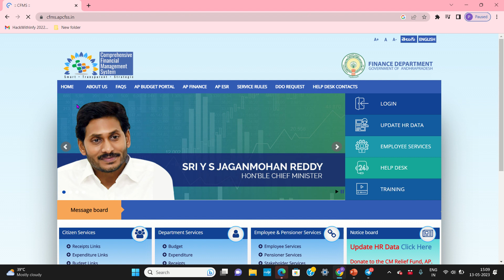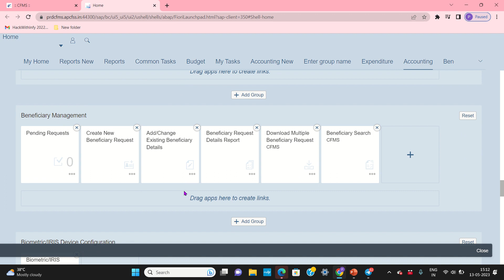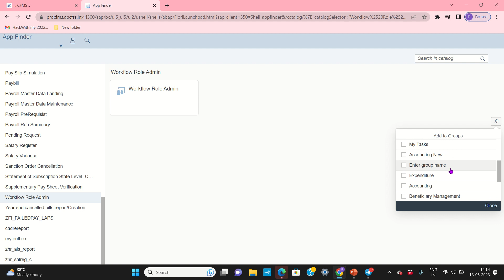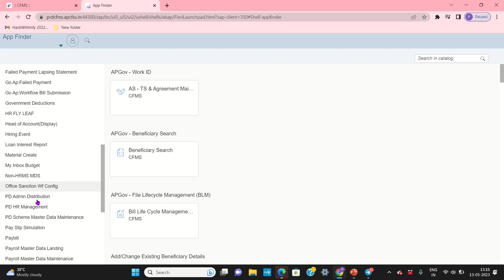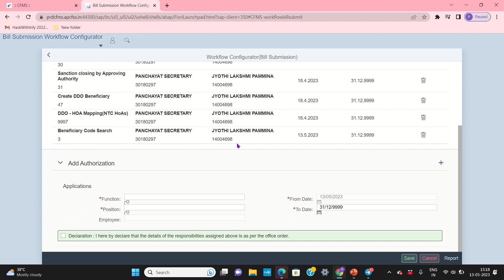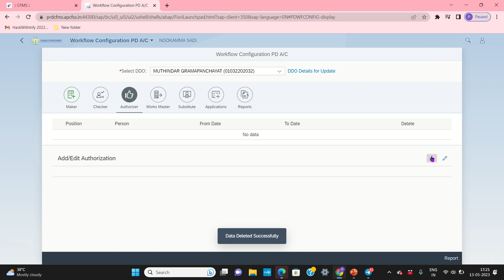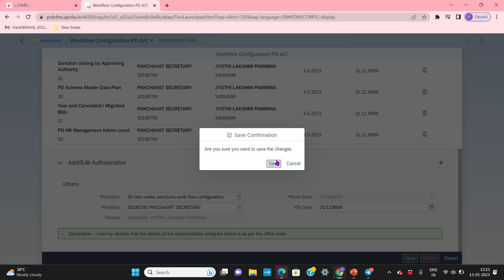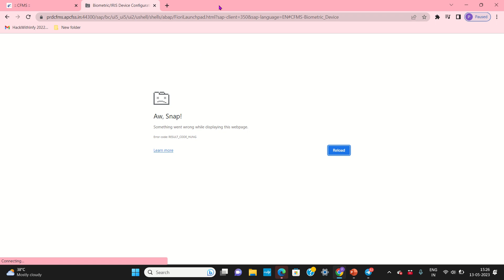CFMS site settings